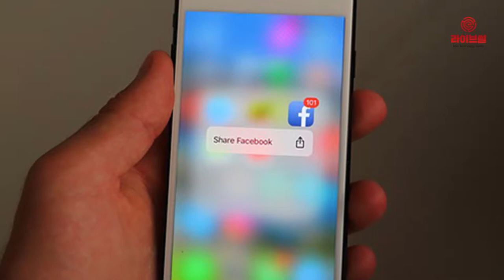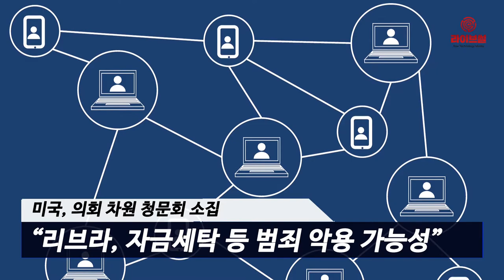[라이브썰] 페이스북 암호화폐 '리브라' … 국제 사회 비판 목소리 커져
내년 발행 예정인 페이스북의 암호화폐 프로젝트 리브라가 ‘몰매’를 맞고 있습니다. 미국은 물론 국제 사회에서 비판의 목소리가 높아지는 형국입니다.

우선 유럽연합(EU)은 리브라 프로젝트가 지난달 18일 백서를 발표하자마자 기존 금융 질서를 와해시킬 것이란 우려의 목소리를 즉각 전했습니다.

프랑스 재무부 장관인 브루노 르메어는 “독립적인 화폐를 발행할 수 있는 권한은 각국 정부에 있다”며 “페이스북의 리브라는 이러한 권한에 도전하겠다는 것으로 기존 금융 질서를 흔들 수 있다”고 전했습니다.

이어 유럽중앙은행(ECB)의 베누이트 코우어 집행위원은 7일 리브라 프로젝트에 대해 각국 규제 당국의 신속한 대응을 촉구했습니다. 금융기관들이 리브라와 같은 새로운 기술에 대한 검토가 부족했다며 규제 당국의 빠른 대응이 이뤄져야 한다는 주장입니다.

특히 EU의 실질적 리더인 독일에서 리브라에 대항할 수 있는 스테이블코인 발행 검토에 착수했다는 소식도 전해졌습니다. 지난 1일 독일 집권당인 기독민주당 연합은 유로화 시세를 바탕으로 한 스테이블코인을 발행할 수 있다는 내용의 보고서를 공개했습니다. 리브라의 영향력을 조기 차단하겠다는 의지를 읽을 수 있습니다.

독일 출신인 유럽연합 의회의 마커스 퍼버 의원은 “이용자가 20억 명이 넘는 페이스북에서 리브라 사용은 사실상 ‘그림자 은행’ 역할을 하겠다는 의미”라며 “규제 당국이 리브라를 최우선적으로 검토해야 한다”고 강조했습니다.

미국은 의회 차원의 청문회까지 소집됐습니다. 지난달 27일 미국 재무부 산하 금융범죄단속네트워크의 케네스 블랑코 국장은 미국 하원의원들을 대상으로 브리핑을 진행하면서 리브라가 자금세탁이나 마약 구입 등 범죄에 쓰일 가능성이 높다고 분석했습니다. 이에 미국 민주당 하원의원들은 지난 2일 페이스북에 리브라 프로젝트를 중단하라는 내용의 공식 서한을 전달했습니다.

일본도 비판에 나서는 중입니다. 지난 3일 닛케이아시안리뷰에 따르면 일본 중앙은행인 일본은행의 소식통을 인용해 리브라가 통제가 쉽지 않으며 기존 금융시스템을 위험에 빠뜨리게 할 수 있다고 진단했습니다.

지난 5일에는 호주 소송대행업체 JPB리버티가 페이스북과 구글, 트위터가 암호화폐 광고 금지 정책을 펴면서 투자자들에게 막대한 피해를 줬다면서 5000억 달러(약 588조 원) 규모의 집단 소송을 냈습니다.

JPB리버티는 페이스북을 꼬집으며 그간 암호화폐 광고 금지 정책을 교묘히 펴면서 리브라 프로젝트를 준비하고 있었다고 비난했습니다. 경쟁 업체를 죽이면서 시장  계획을 세우고 있었다는 주장입니다.